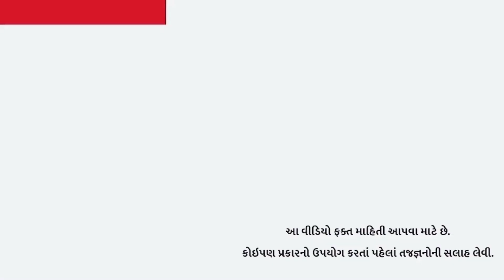તમારૂં કામ ન થાય તો દુખ થવું જોઇએ? | Life | Positive | Bhadrayu Vachharajani